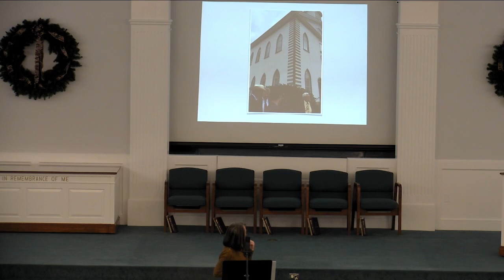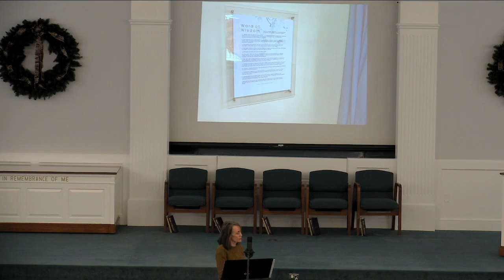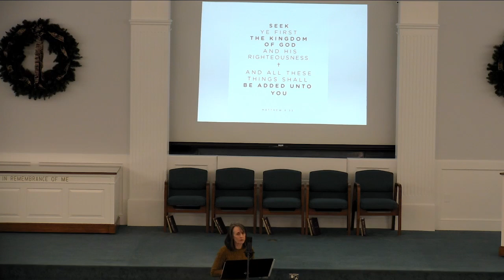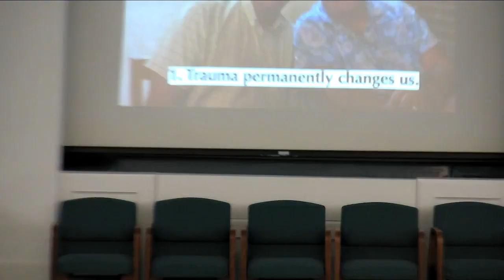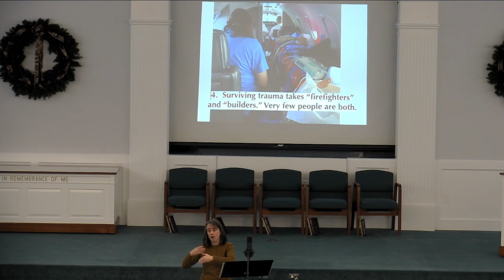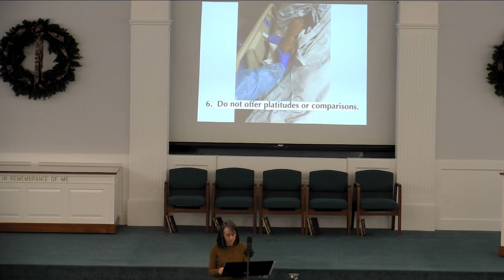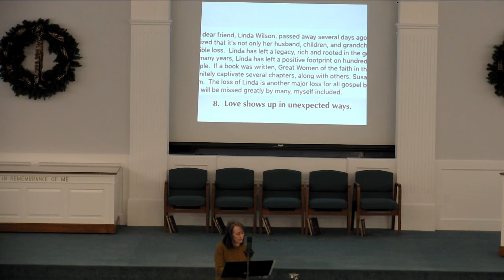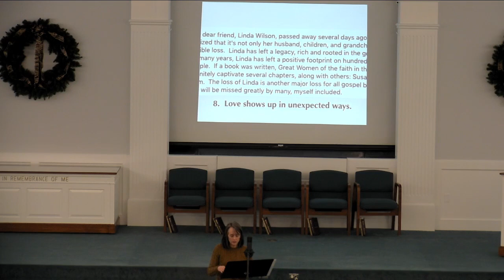2023 1 7 Women's Meeting Judi Smith